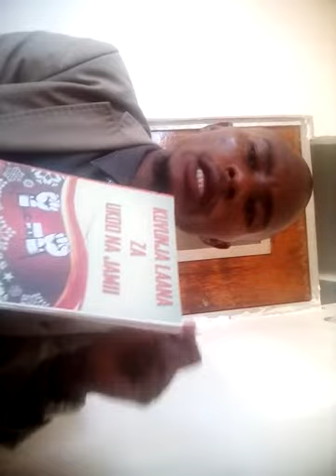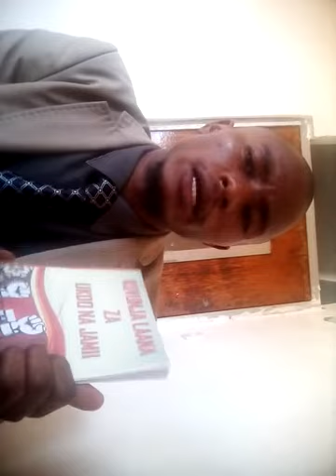CURSE(UTAJUAJE UKO CHINI YA LAANA?)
LAANA